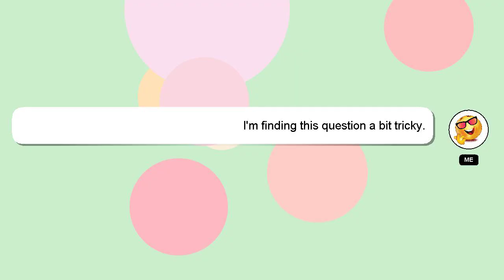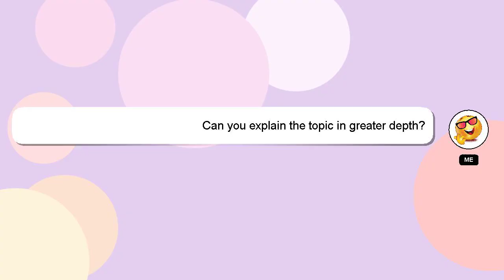How to find ctet application number?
An introduction to myself in a few words, Hello, I am Delphi. I am here to aid you in getting answers to your questions. - How to find ctet application number?

Your answer will be appreciated and acknowledged with a 'heart' from me.

*2 What we are experimenting :*